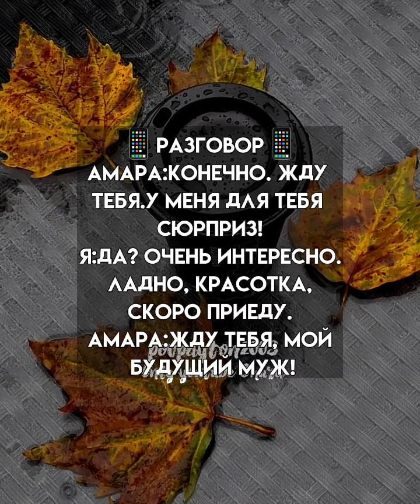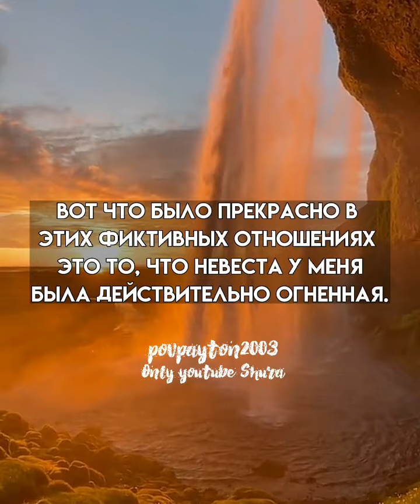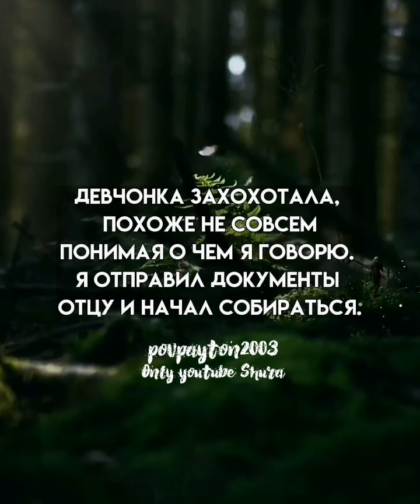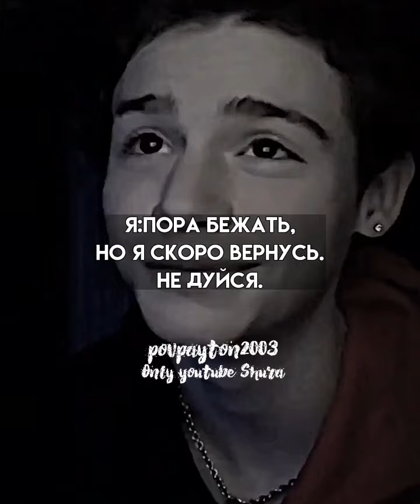Pov/122 серия/~Ты моя проблема~/POVPAYTON💗🐢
идея

пов